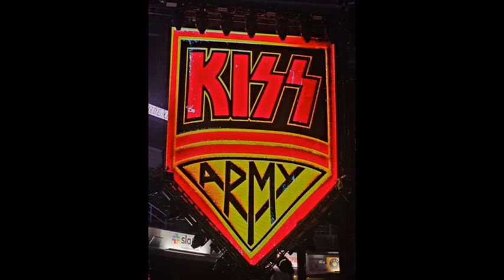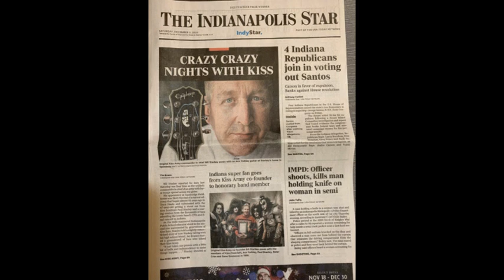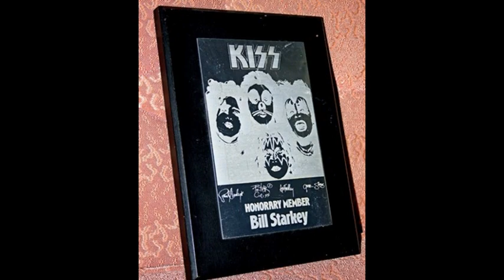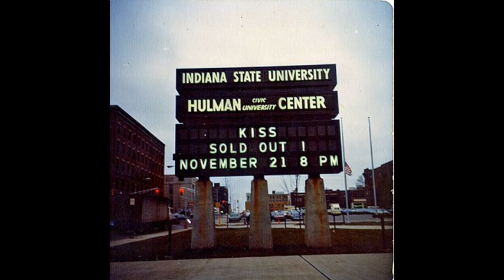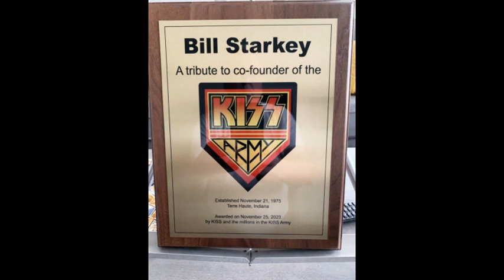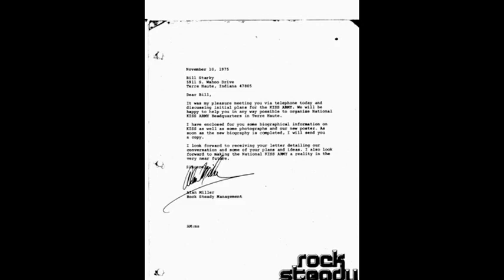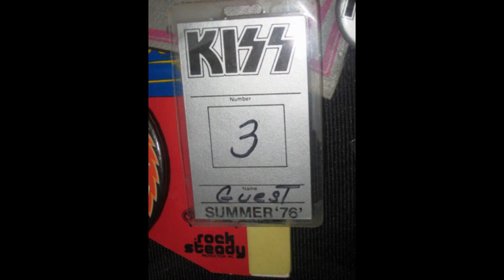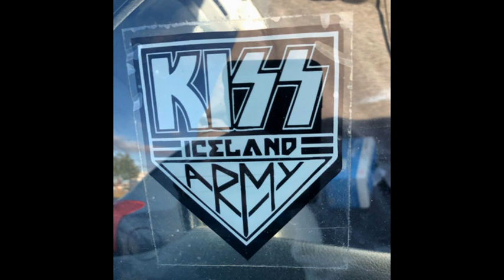KISS Army Iceland- End of the Road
January 2024 Interview